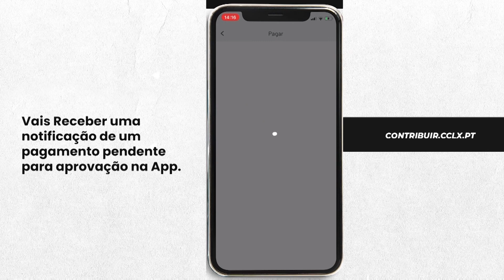CCLX \ Home Delivery | 22-06-2022